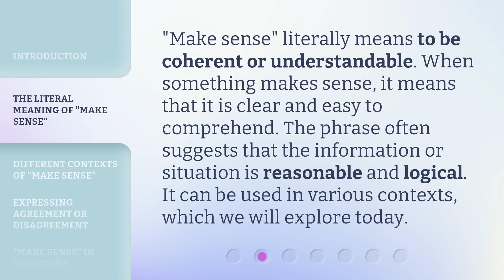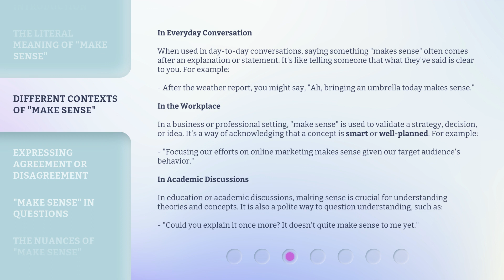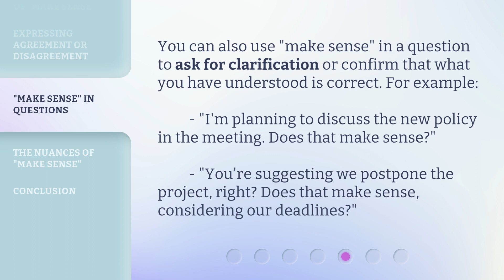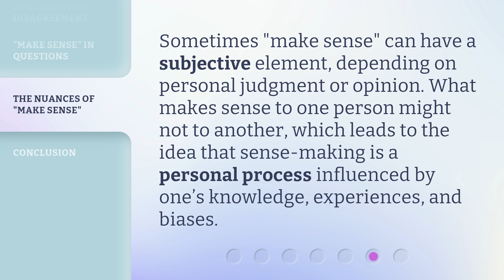"Making Sense of 'Make Sense': Understanding Context and Usage"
Making Sense of 'Make Sense': Understanding Context and Usage • Enhance your communication skills by understanding the phrase 'make sense' in English. Learn its literal meaning, different contexts in everyday conversation, the workplace, and academic discussions. Dive into this video to make sense of 'make sense' together!

00:00 • Introduction - "Making Sense of 'Make Sense': Understanding Context and Usage"
00:35 • The Literal Meaning of "Make Sense"
00:59 • Different Contexts of "Make Sense"
02:03 • Expressing Agreement or Disagreement
02:32 • "Make Sense" in Questions
02:56 • The Nuances of "Make Sense"